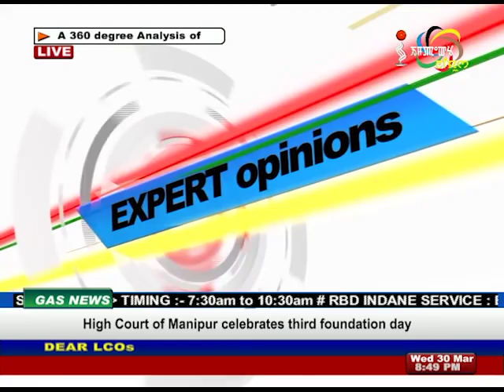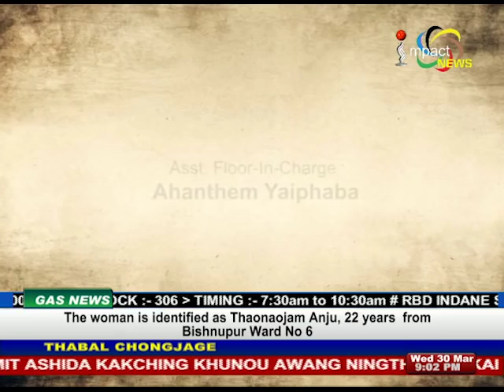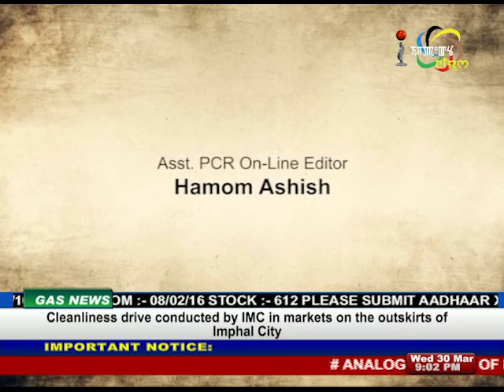Food Security in Manipur on Manung Hutna 30 March 2016